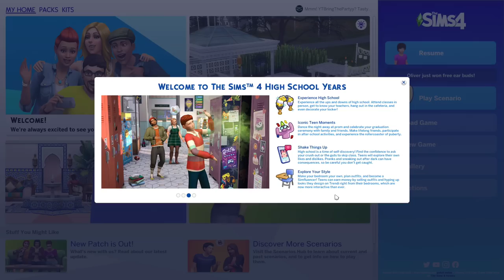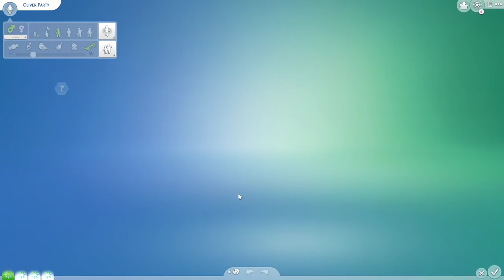We Going to High School! | Let's Play: Sims 4: High School Life | Ep 1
Watch as we explore the new High School Years expansion pack and explore the gameplay elements within it. We are doing a full let's play series and walkthrough of Sims 4 High School years.

Shake Things Up
High school is a time of self-discovery! Find the confidence to ask your crush out or the guts to skip class (don’t let the principal catch you). Teen Sims will explore their own likes and dislikes, and have new opportunities to cause mischief. Pranks and sneaking out after dark can have consequences, so be careful you don’t get caught.

ICONIC TEEN MOMENTS
Dance the night away at prom and celebrate your graduation ceremony with family and friends (if you keep up with your schoolwork!). In addition to those big moments, Sims can make lifelong friends, be asked out by other teens, participate in after-school activities and teams, and experience the rollercoaster of puberty.

EXPERIENCE HIGH SCHOOL
Experience all the ups and downs of high school. Attend classes in person, get to know your teachers, hang out in the cafeteria, and even decorate your locker! Your most treasured moments might happen while loitering around with your friends after school.